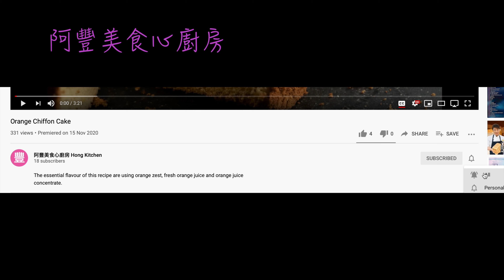[絲絲咖喱 甜酸入扣] 排骨王 - Sweet Sour Loin Pork / Sweet and Sour Pork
[絲絲咖喱、甜酸入扣] 排骨王 - Sweet Sour Loin Pork

材料 A
Loin Pork 肉眼 / 裏脊肉 / 豬腰肉 300 Gram / 克
Corn Starch 玉蜀黍澱粉 3 Tbsp / 湯匙

醃料 Marinade B
Meat Curry Powder 肉類咖哩粉 1 Tbsp / 湯匙
Fine Ground Pepper 胡椒幼粉 A Pinch Of / 少許
Fine Ground Salt 幼鹽 A Pinch Of / 少許
Light Soy Sauce 生抽 1 Tsp / 茶匙

材料 C
Water 清水 150 Gram / 克
Tomato Sauce 蕃茄酱 6 Tbsp / 湯匙
Light Soy Sauce 生抽 1 Tbsp / 湯匙
Plum Sauce 酸梅酱 1 Tbsp / 湯匙
Brown Sugar 紅糖 1 Tsp / 茶匙
LP Sauce 李派林醬 2 Tbsp / 湯匙